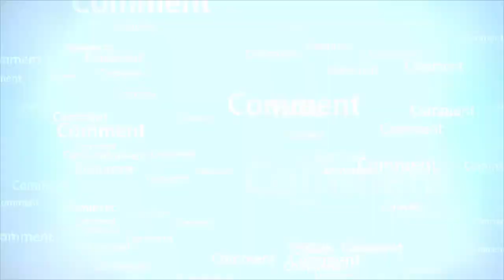BENEFITS end VIRTUES of Surah Al-Fath | RahamTV